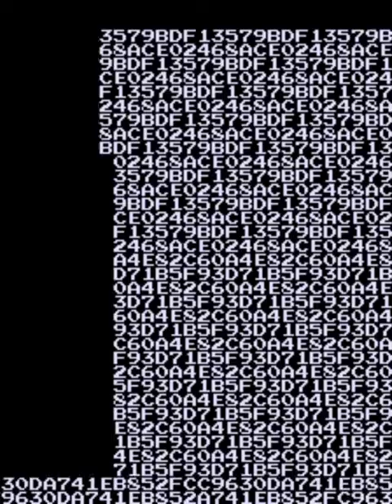MAME Pac Man Midway pacman 5 24 2017 9 27 54 PM with cheats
made up for madden 15 not working by playing one of the best games ever